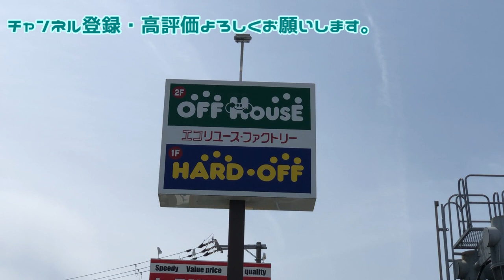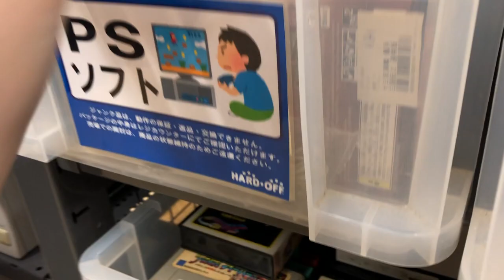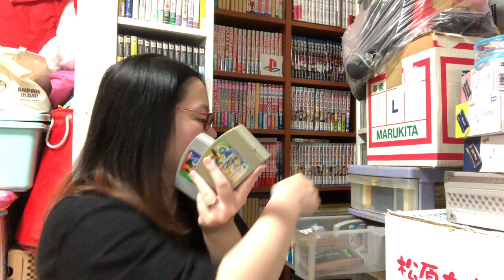【 ハードオフ巡り☆171号箕面店さん 】珍しくPS5も！？〔 ハードオフ・ハドフ・レトロゲーム・ジャンク 〕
※こちらの撮影は４月末に行かせていただきました。

今回は、大阪の寝屋川にある「ハードオフ 171号箕面店」様に
箕面はめったに行かないので。遠いのかな？って思ったのですが
割と箕面でも市内よりだったのでとてもよかった(｡･ω･｡)
また行きたいなーとは思うのですが。。やはり少し遠いのが難点(´・ω・`)

※コロナの為、出入り口でのアルコールはしているのですが、
　あまり商品を触らない撮影をさせて頂いております。
　こんなものあるのか…ぐらいの感覚で見て頂ければ幸いです（o_ _)ｏ））

＊動画内での値段表記＊
駿河屋さんがベースで、出てこなかった場合
Amazonさんや、楽天さんなどを参照させていただいております。
又、画像に映ってる状態の価格に一番近い物を表記を心がけております、
ソフトのみはソフトのみの価格
箱有や完品ならその価格。と言った感じで表記させていただいております。

☆動画の中で、私が持ってるゲーム実況のリクエストは、コメント欄でよろしくお願いいたします。（＊順番にプレイしていく予定です。）
☆オススメのゲームタイトルも、コメント欄に記載ください♪見つけて予算があれば購入も検討…ｗ